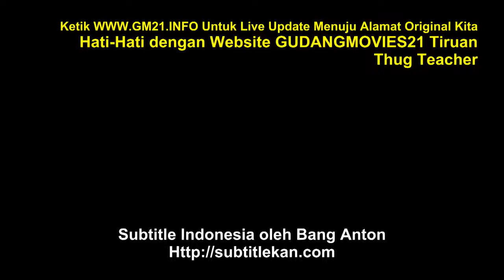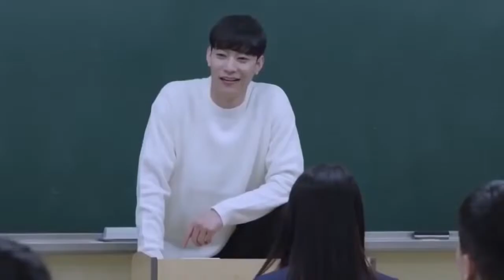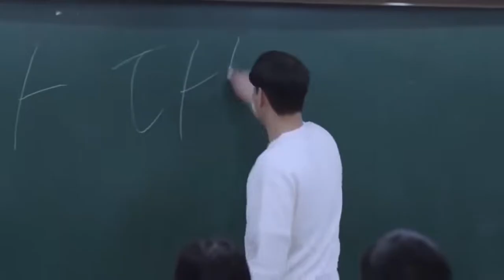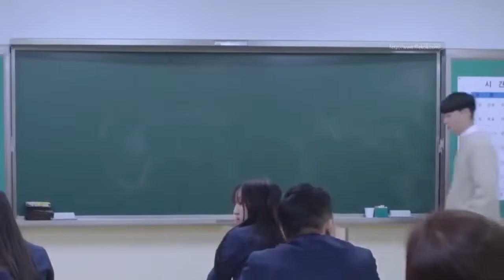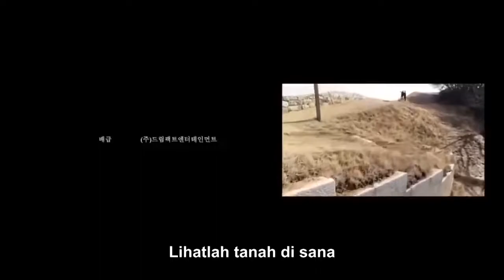THUG TEACHER Korean Full Movie EngSub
Na Dae Gi was the head of a student gang that exerted control over all high schools in his region. He announced the disbandment of the gang and enrolled in a third-degree College of Education program with the goal of becoming a teacher. He secured a position at Kangho High, a school known for its difficult students. The student gangs at Kangho High, whom all the other teachers had lost hope in, challenged Dae Gi, who was ready with a lesson of his own. Thus, a battle between the gangster teacher and the student gang at Kangho High began.